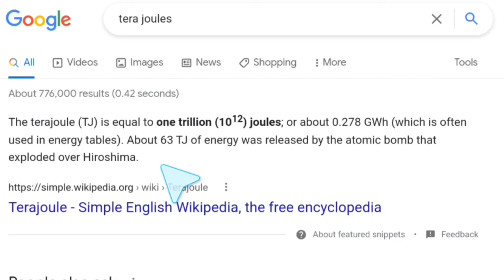How Strong is Mr Terrific Michael Holt - DC Comics